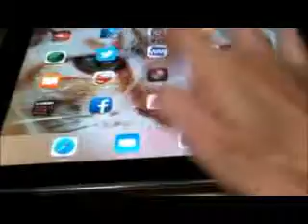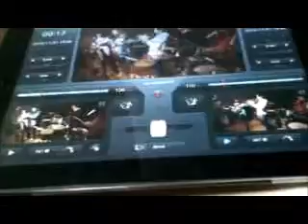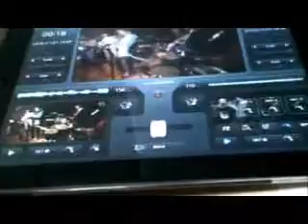vjayの練習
vjayの練習で関西ジャムセッションの映像を使いました。
無断で使ってほんまにすんませ～ん！